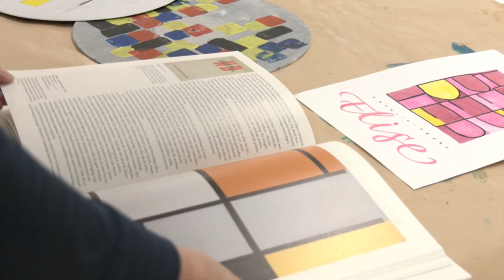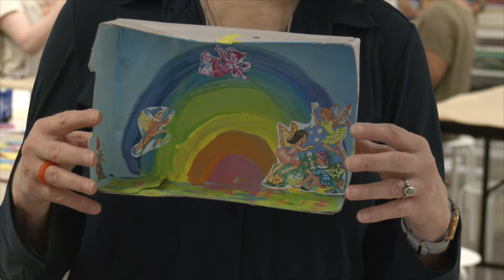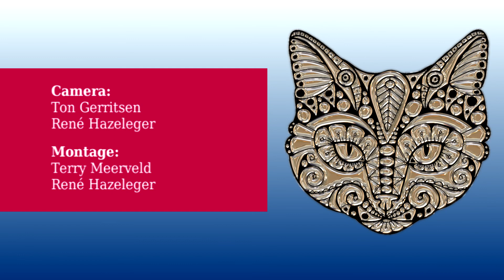Kunstfestival voor Kinderen (Mooi Zo! 16-08-2021)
De Kunstfactorij organiseert dit jaar voor de 7de keer een Kunstfestival voor Kinderen in Bennekom, voor kinderen van de basisschool. Helaas gooien de corona-maatregelen wéér roet in het eten en kan er geen regulier kunstfestival in het centrum gehouden worden.

De Kunstfactorij heeft inmiddels een eigen winkelpand, aan de Dorpsstraat, en in dit pand worden nu de workshops gegeven die anders op het Kunstfestival voor Kinderen zouden zijn.
en Mooi Zo! nam een kijkje bij één van die workshops.